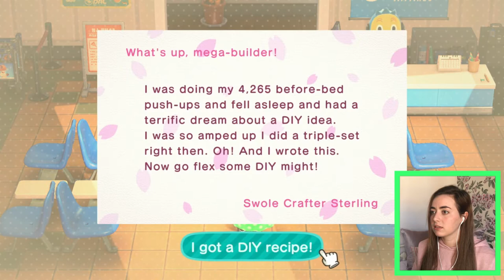Using Our Nook Miles Ticket!! Meeting Erik ♡ ~ Animal Crossing New Horizons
Jetting off to another Island and meeting new characters ♡

And you can check out my Etsy shop and Instagram pages below 😘: